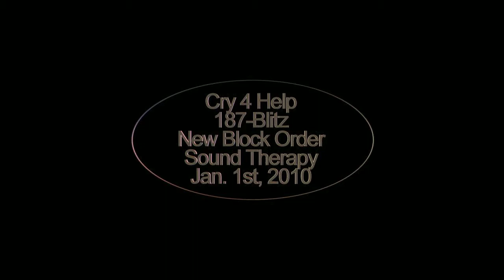187-Blitz...(featuring Jayme Pearl) "Cry 4 Help"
187-Blitz and Cole Jo'Nique performing at Sound Therapy/ SportsPage Jan. 1st, 2010 .

Note...The song is actually featuring Jayme Pearl but since she was unable to attend that night Cole was gracious enough to fill in for her this night...much love